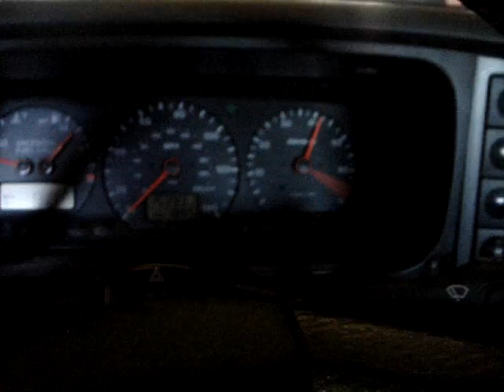reved up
bored